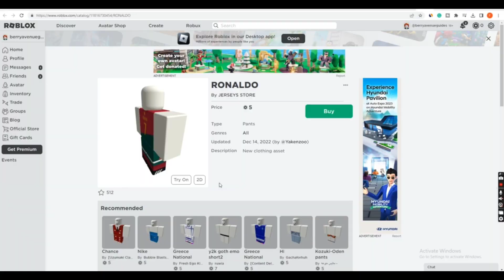Berry Avenue Ronaldo T Shirt Codes (2024) | 10+ CR7 T Shirt Codes Roblox Berry Avenue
Want to get Ronlado's T-shirt in Berry Avenue? Well, we have a full list of codes that can be used to get Cristiano Ronaldo's T-Shirt in Roblox Berry Avenue.

Apart from providing a full list of CR7 T-Shirt code, we have explained the entire process of using codes in Berry Avenue.

If you are here to get Ronaldo's T-Shirt in Berry Avenue then you must watch this video till the end.

Berry Avenue Guides Twitter — shorturl.at/cgNQ8
Berry Avenue Guides Facebook — shorturl.at/oPX49